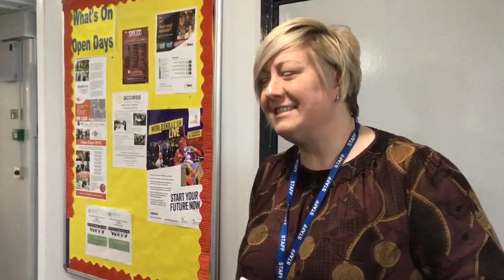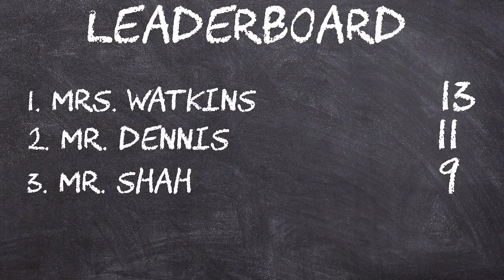How Smart is Mrs. Watkins?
Mrs. Watkins is next up. Can she go to the top of the leaderboard?